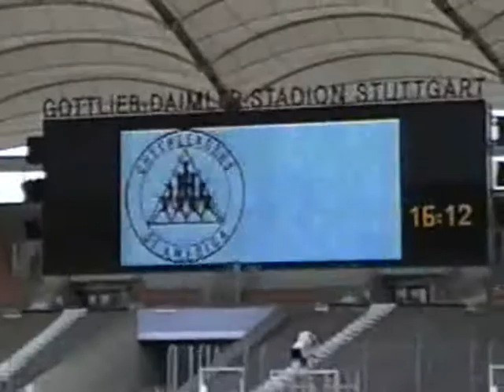1996 EuroBowl Pre Game